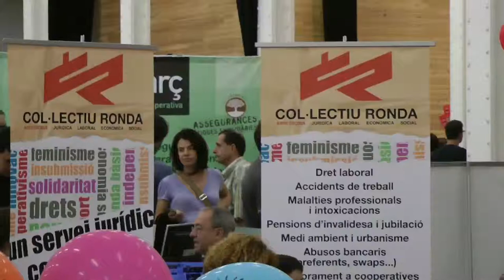Latele a la 2a edició d'Economia Social Social i Solidària [Contrainfos]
Fesc2013, xes,